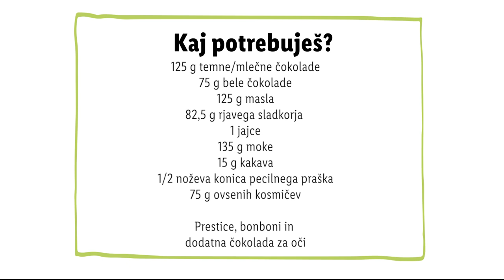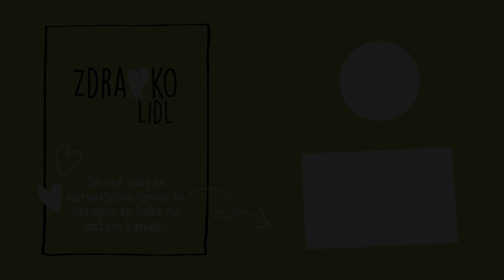Zdravko Lidl: Piškoti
Nič ni lepšega od vonja sveže pečenih piškotov 👉 sploh če so ti v obliki jelenčkov. 🤩 Zato hitro naberi na kup sestavine in se s svojimi najmlajšimi loti praznične peke. 🎅🏻😋 Veš, da je Zdravko Lidl enega od svojih jelenov poimenoval kar Rudolf? 🦌 V komentarju nam zaupaj, kako bi jih ti poimenoval/a! 🥰

0:00 Uvod
0:15 Sestavine
0:22 Masa
1:00 Oblikovanje piškotov
1:07 Peka
1:11 Dekoracija piškotov
1:22 Končni izdelek
1:28 End screen